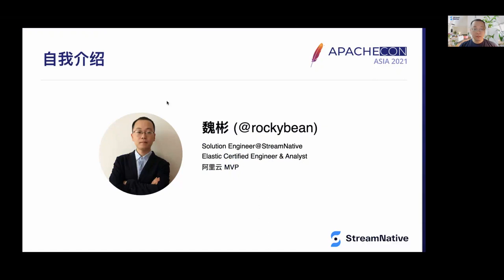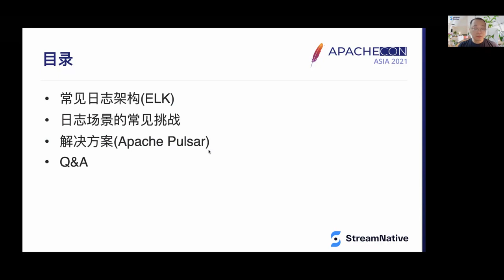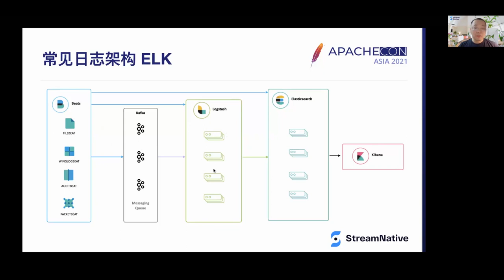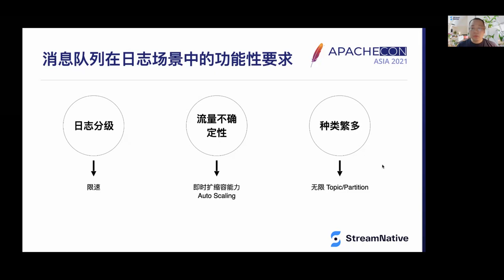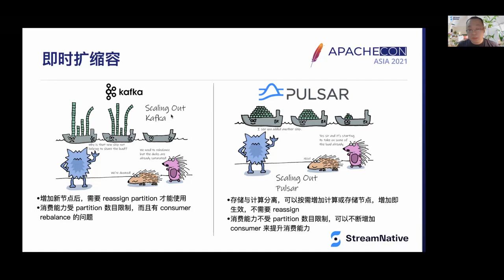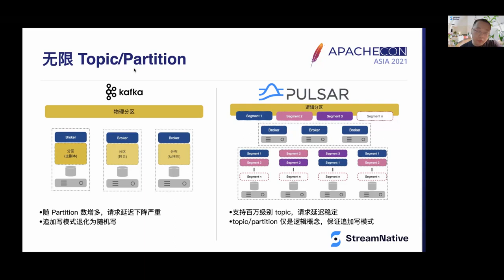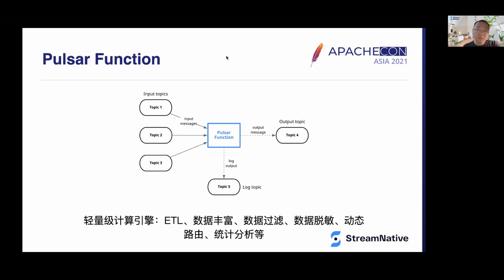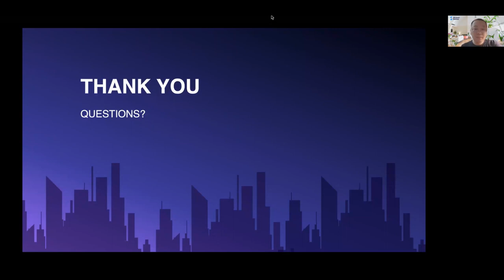Apache Pulsar Best Practices For Logging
ELK + Apache Kafka is a common architecture for logging case. However, things change these days. Cloud Native become popular and micro service architecture is adopted everywhere. It brings more services, instances with more logs in volume and category. Apache Kafka can’t meet all requirements for Cloud Native Logging Case, such as operational simplicity, million topics management, rent resource isolation etc. Apache Pulsar is a better solution with cloud native architecture and better performance. This talk highlights Apache Pulsar as a new messaging solution for logging case including requirements for logging messaging system, kafka vs pulsar solution, pulsar best practices and pulsar function / connector introduction.

Bin Wei: Bin Wei is a solution engineer at StreamNative. He is experienced in big data tech like ELK, Apache Kafka, Apache Pulsar, prometheus etc.